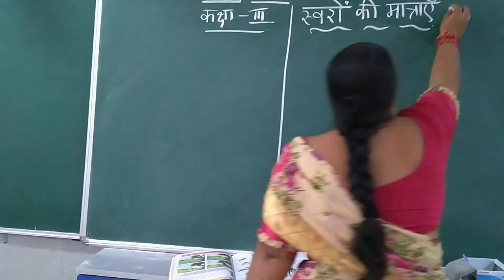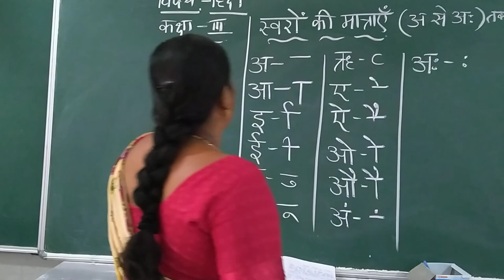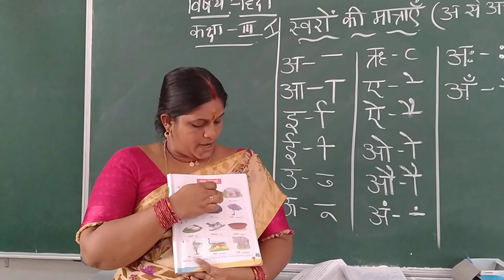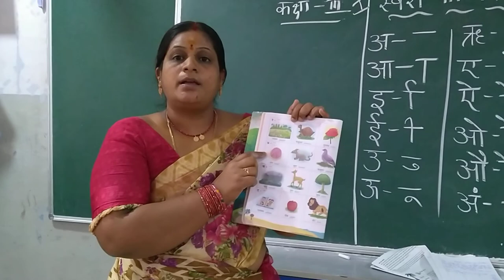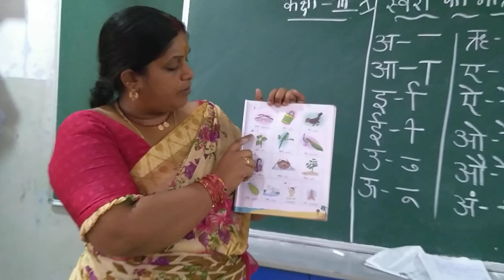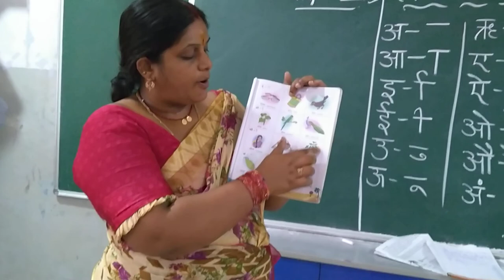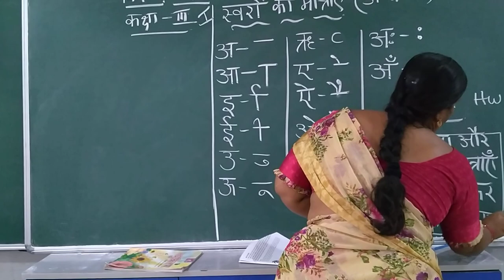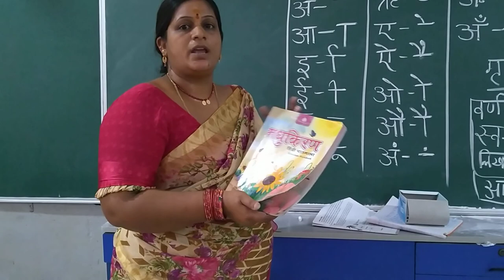III CLASS HINDI 10-09-2020